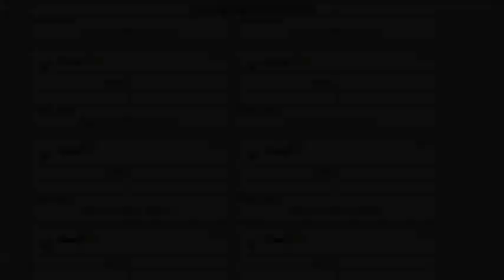PTD2: Shiny Aron - Mystery Gift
A quick vid giving you guys the code for Shiny Aron ;D I got the code first this time!! :)

Music used is "Together Forever" from the Pokemon Puzzle League Soundtrack.

Code: X29633B4